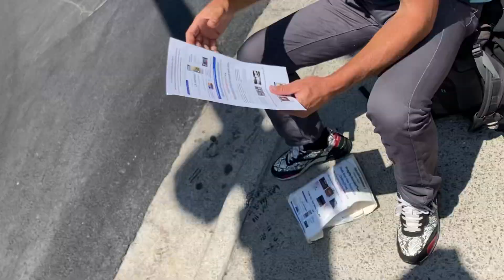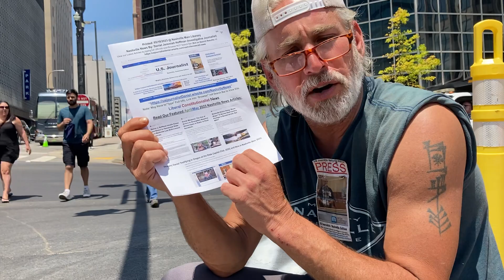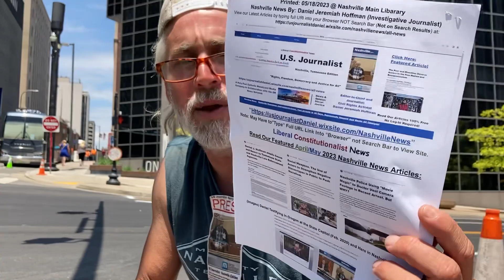I Am Me - w/ Daniel Jeremiah Hoffman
I met Daniel Jeremiah Hoffman while traveling around Nashville. He was kind enough to spare a few minutes of his time to talk with me. This was a wild one, I don’t even know where to begin. Everyone has reasons for why they do the things that they do, and believe in what they believe. Daniel was a very passionate man about his life, his careers and about his current and ongoing tribulations. Thank you again Daniel, so much, for participating in this for us!